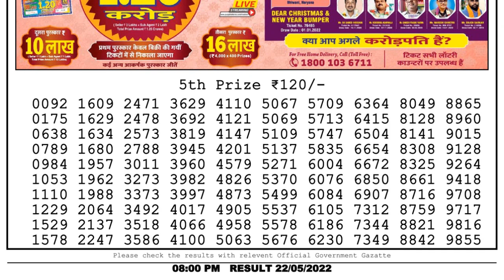Nagaland Lottery Sambad Live 8pm 22.05.22